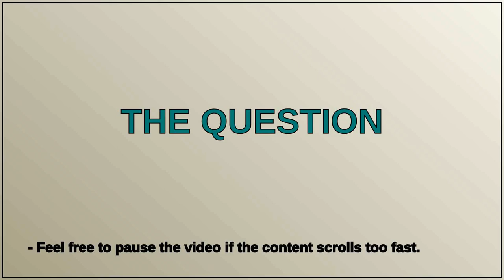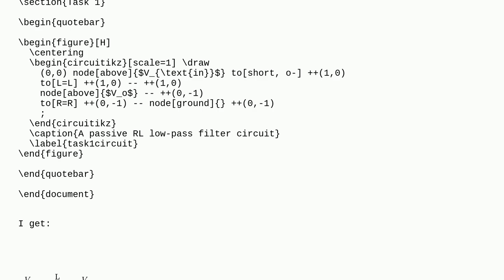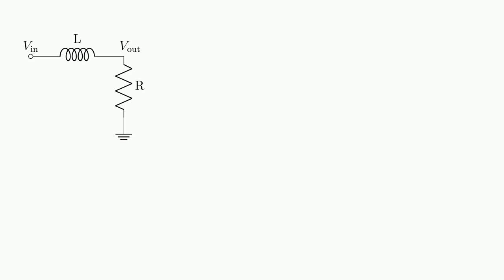Tex: Lines intersecting symbols in circuitikz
Lines intersecting symbols in circuitikz

A special thanks goes out to the community

  circuitikz